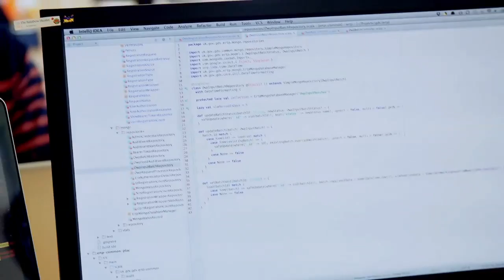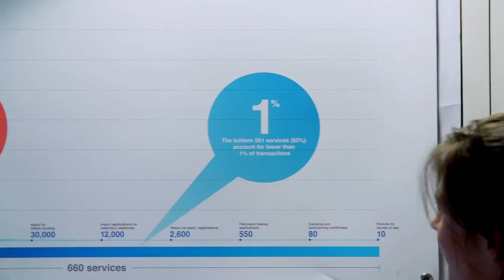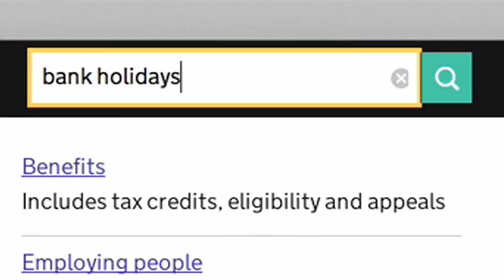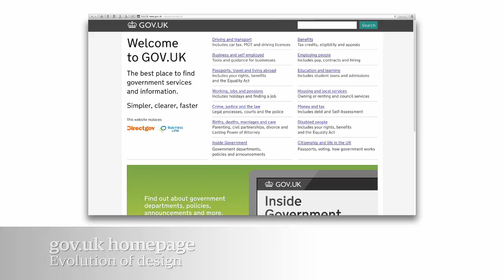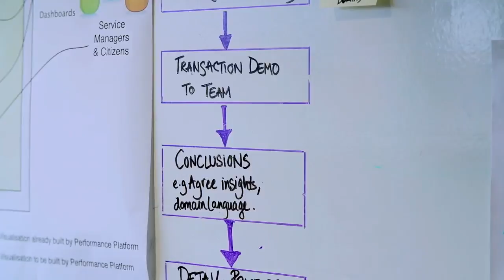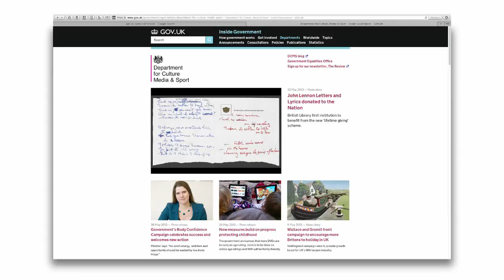Gov.uk: how geeks opened up government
An elite team of digital experts has sparked a radical shake-up in the way the government does its business.

Some of the UK's best designers and developers are working on building a new single website for all government departments -- gov.uk -- but their influence has gone much further. Jemima Kiss talks to government digital chief, Mike Bracken, minister Francis Maude and others about how they made it all happen.